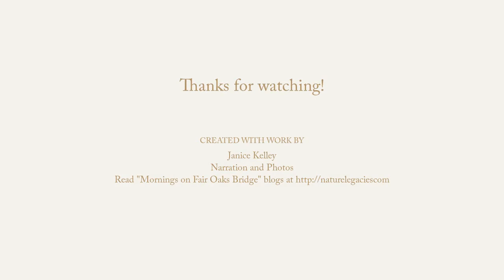Fair Oaks Bridge and the American River Parkway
Walk with Janice as she describes early morning experiences on the American River at the Fair Oaks Bridge crossing. See the wakeup rituals of ducks and Canada Geese, scenic views and stunning sunrises.
Read blogs of first person observations and view photos of mornings at and nearby Fair Oaks Bridge on the American River